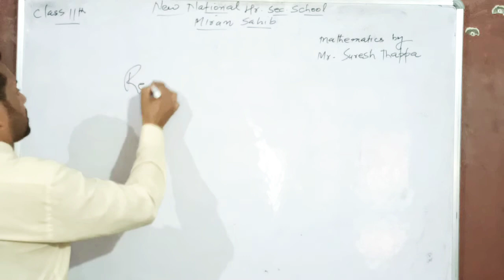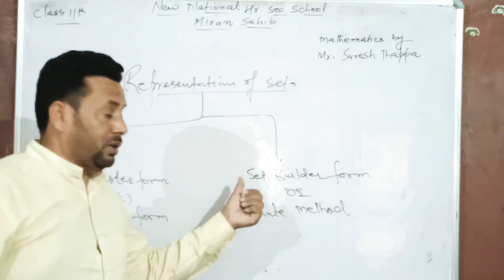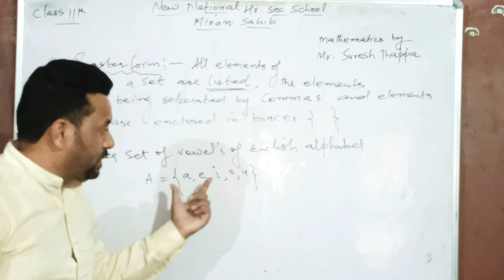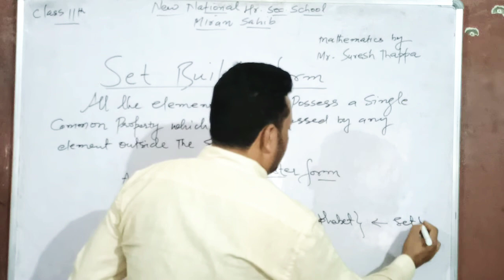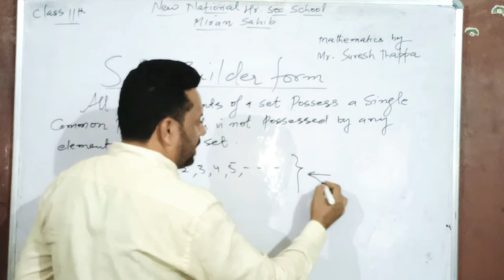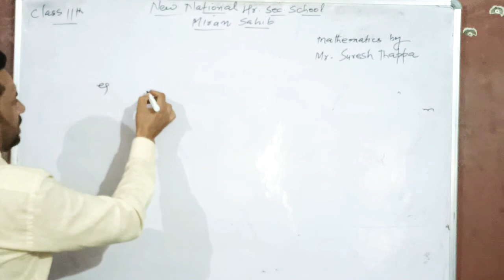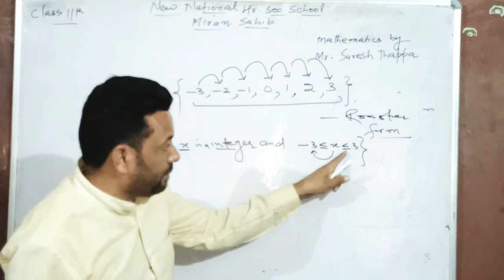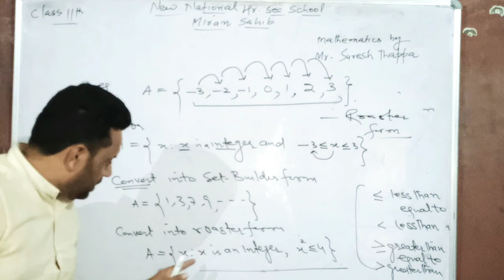Mathematics Class 11th Video lecture 2nd